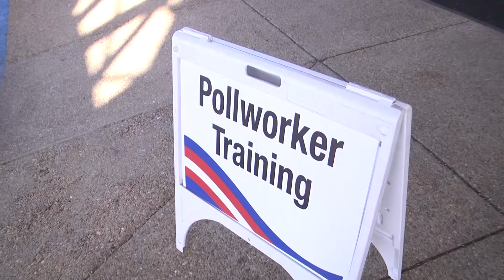Mobile County setting new record for absentee ballot returns in 2020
More than 12,000 absentee ballots have been returned to Mobile County and that number is expected to rise